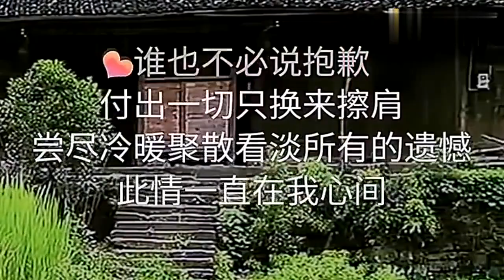花姐《此情一直在心间》，歌声动人，陶醉在歌声里了，太好听了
花姐一首《此情一直在心间》